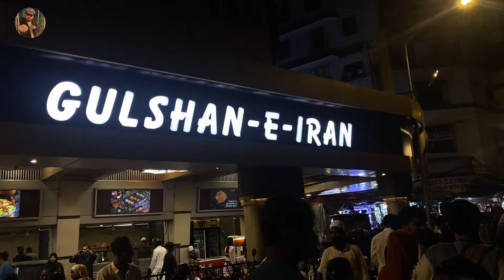Footwear Market Mumbai Exploring | Eid Special Collection 😲 | Sasta Cheapest | Shoes,Chappal,Sandals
HOST : SAHIL SHAIKH ❤️

EDITING MASTER : ABDUL HAI SHAIKH

Welcome to the description of "Mr Sahil Vlogstar"

First of all thank you to take a moment and reading the description